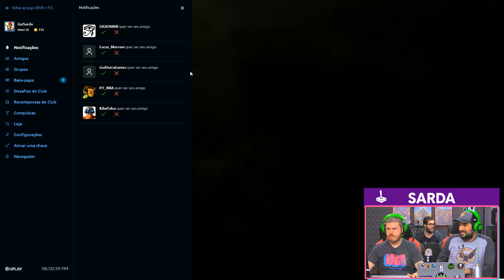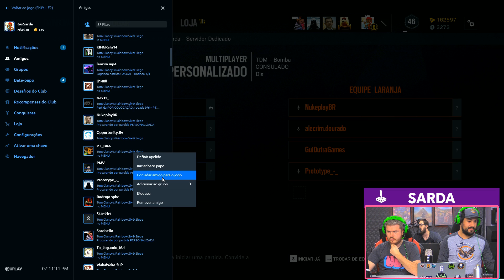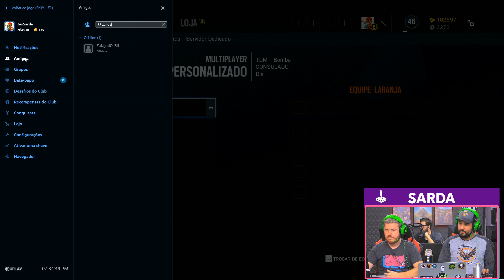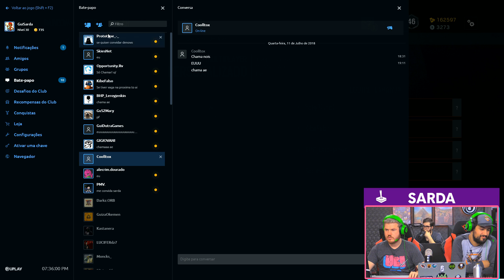PODE ISSO? RAINBOW SIX COM A GALERA! - Ubi LIVE SHOW!